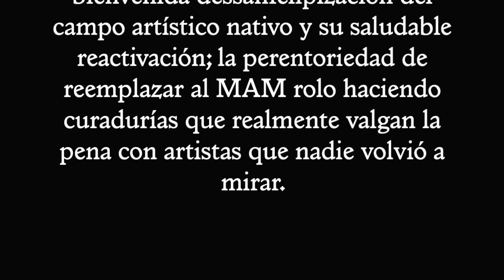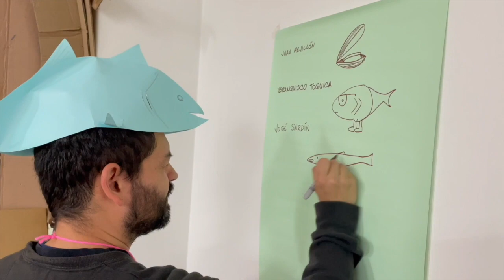Madrastra. Entrevista con Erika Montoya y Carlos Bonil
Este 19 de enero entrevisté a la ingeniera y diseñadora Erika Montoya y al artista Carlos Bonil en Madrastra, espacio de exposición en el centro de Bogotá. A sabiendas de que esa conversación iba a ser una fiesta, tratamos de organizar la charla en torno a cuatro ejes: su interés por abrir un espacio para mostrar arte experimental y música en el centro de Bogotá; lo recontrajarrrto de los nombres de los rotos hypsters (y sus dueños); la bienvenida dessanfelipización del campo artístico nativo y su saludable reactivación; la perentoriedad de reemplazar al MAM rolo haciendo curadurías que realmente valgan la pena con artistas que nadie volvió a mirar.

Mayor información: Madrastra no tiene redes